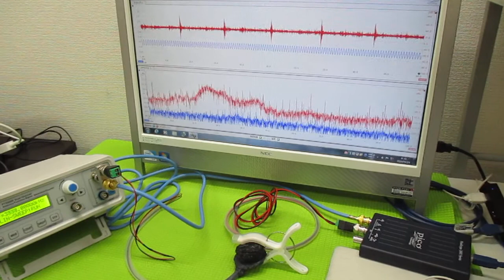表面弾性波を利用した超音波制御技術 ultrasonic-labo